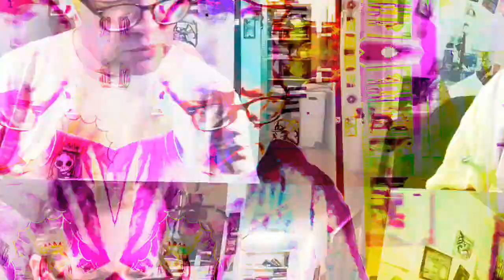[EPILEPSY WARNING] Movie 23 03 22 03h58m46s *Photosensitivity Warning*